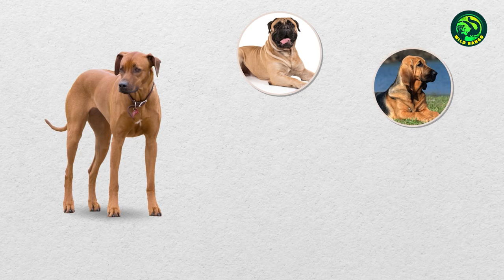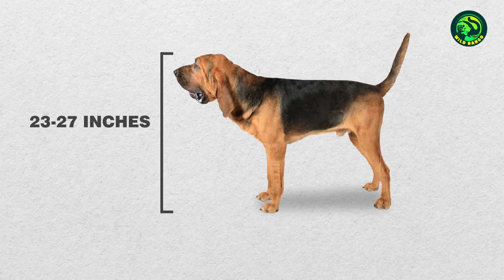13 Dog Breeds That Can Become Nightmares for Wild Animals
Usually, dogs that go up against dangerous wild animals have very slim chances of making it out alive. We know how strong and ferocious animals like tigers, wolves, and grizzlies can get so it is natural that most dogs don’t stand a chance. But there are a few dog breeds that have been bred to do the impossible. These fearless and incredibly tough breed of dogs can literally take on any wild animal and show them who's boss. In this video, we will take a look at 13 dog breeds that can become nightmares for wild animals and try to understand how these creatures do the impossible.